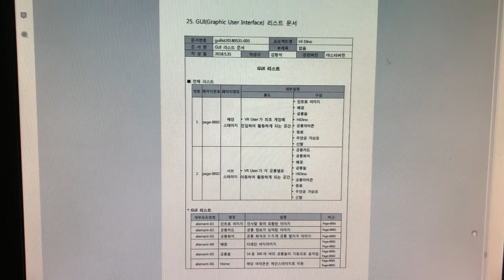문화창조]36. VR게임 기획서 - 별첨8-25. 세부리스트 작성단계_GUI 리스트문서